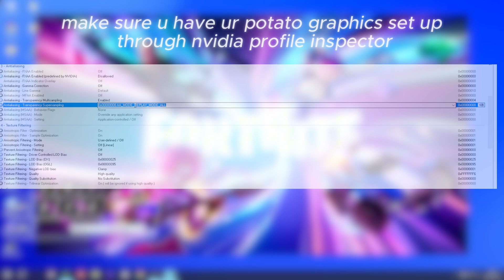How to Fix the Ground Meshes Bug on Potato Graphics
tutorial for the gatekeeped videos of @1bwfn
CREDIT : @ryft_za
he has also posted a short which covers what settings you should use for best performance whilst on direct x 12

the clip isn't mine!